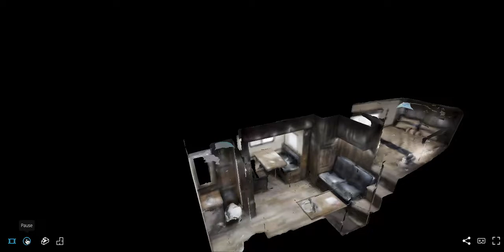H2H4H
This trailer is an incredible price and is ready to go NOW!!! Just in time for this years season!

Logan Coach Head 2Head 14' Living Quarters.